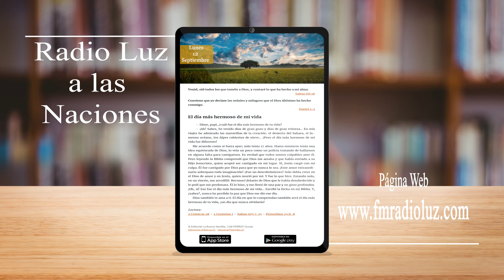La buena semilla 12 de septiembre 2022